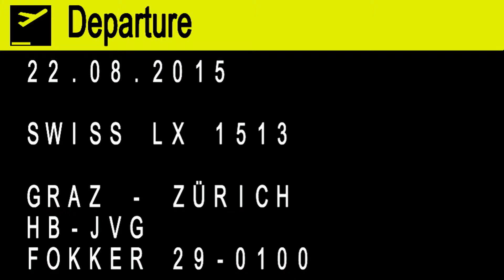Helvetic Airways F100 takeoff @ Flughafen Graz | HB-JVG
Swiss LX 1513 operated by Helvetic
Flughafen Graz – Flughafen Zürich

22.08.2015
Departure: 10.50
Arrival: 12.00

Fokker F28-0100
HB-JVG
MSN: 11478
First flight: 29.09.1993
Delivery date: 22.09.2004